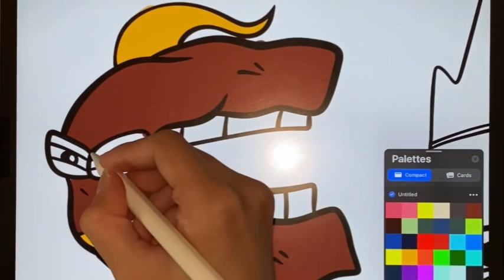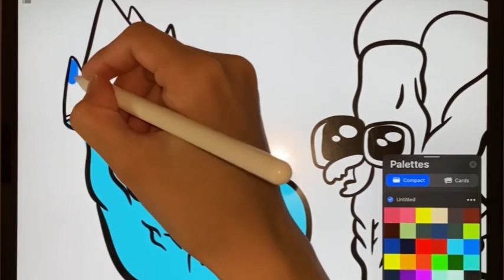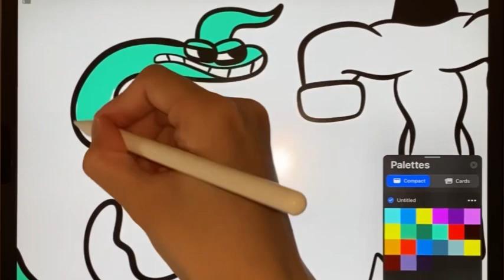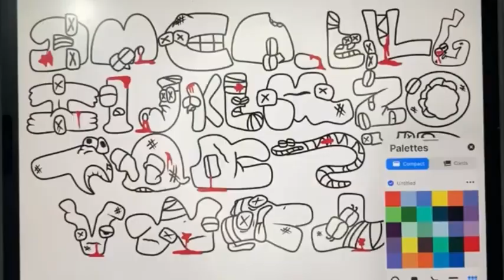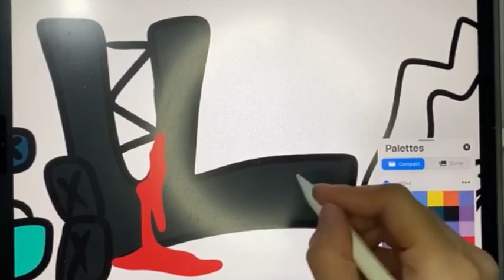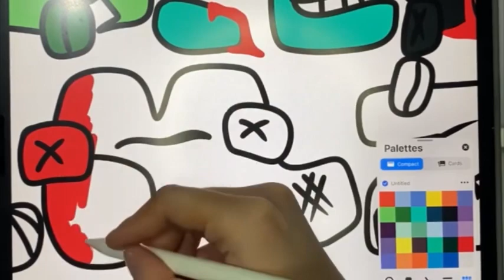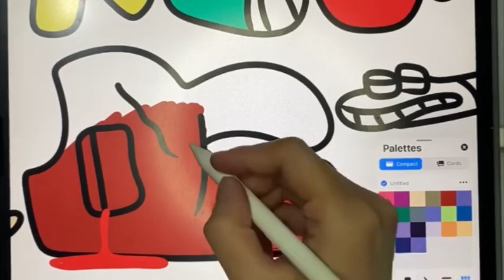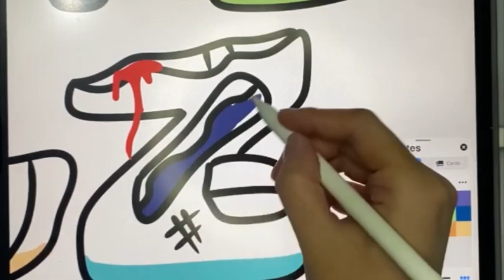Alphabet Lore but they Big Mix Coloring pages / Alan Walker - Dreamer [NCS]